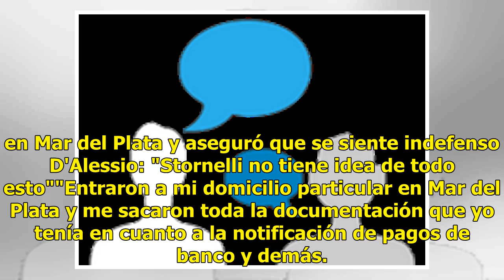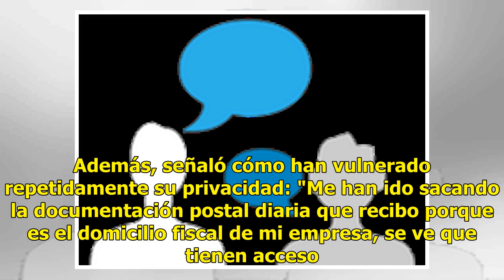El empresario Etchebest denunció que robaron documentación de su casa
26 de febrero de 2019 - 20:02 Caso Stornelli: Pedro Etchebest denunció que robaron documentación de su casa y le exigió al Estado que proteja a su familia El denunciante que destapó el escándalo que podría alcanzar al fiscal Carlos Stornelli, contó cómo entraron a su domicilio en Mar del Plata y ase...